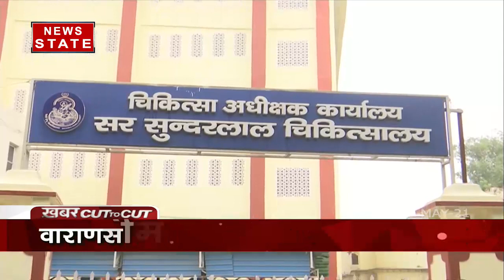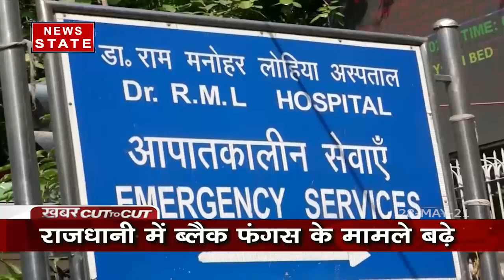दिल्ली में ब्लैक फंगस के बढ़ते मामले ने बढ़ाई चिंता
दिल्ली में ब्लैक फंगस के बढ़ते मामले ने बढ़ाई चिंता, रिपोर्ट देखें

News State Apps डाउनलोड करें:
Download Android and iOS Apps for more updates: